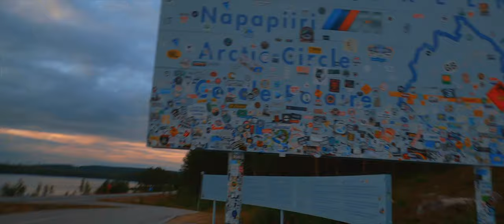Часть 6. Путешествие на мотоцикле в Норвегию. Доехал до полярного круга и заночевал.